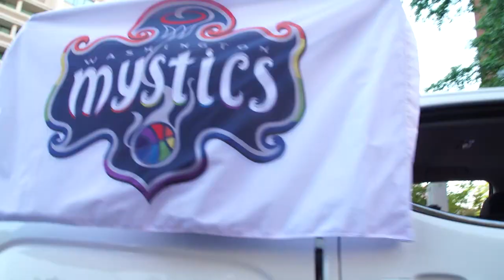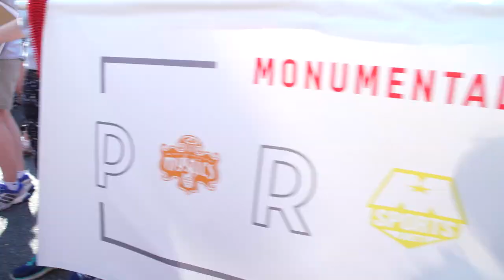MSE in the 2017 DC Pride Parade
Check out the 2017 D.C. Pride Parade where Braden Holtby, Natasha Cloud, Ivory Latta, and more represented Monumental Sports & Entertainment.